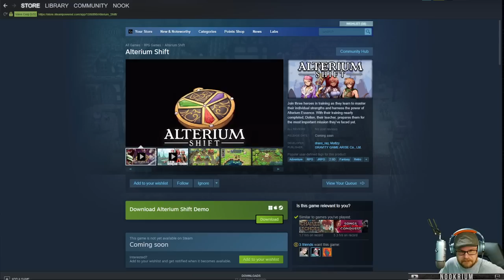Alterium Shift - (Fantasy Adventure JRPG)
Alterium Shift is a retro JRPG inspired indie game with three unique story paths.